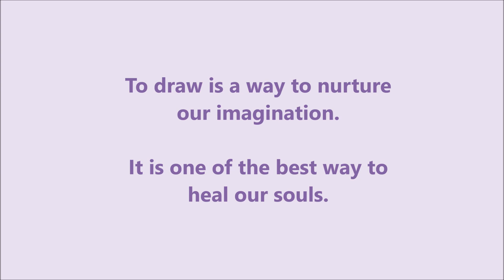Good morning, sunshine!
Hello!
I’m TOH.
I enjoys to sketch and the freedom it brings.